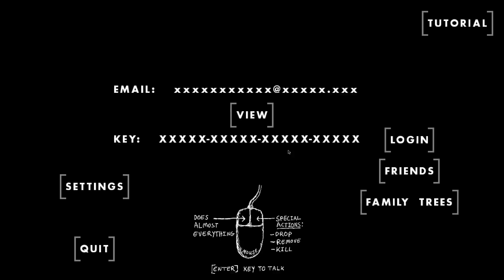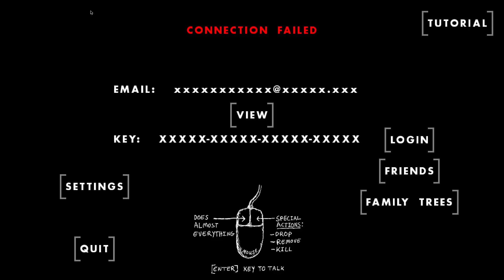⏳ One Hour One Life ⌛ | Multiplayer Games With Bad Internet | Ep 2.26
It's a bad idea to try to play multiplayer games when your internet is garbage and expecting to have a great time.  I do have a pretty good time but, unfortunately, it ends poorly.